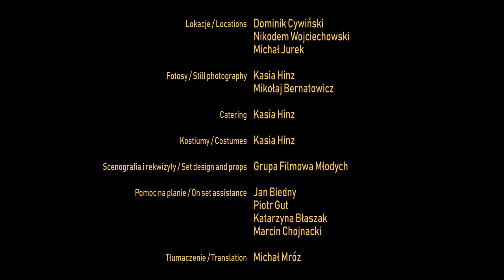Line/Meta | SHORT FILM (2021)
Ania jest młodą dziewczyną, która przechodzi kryzys tożsamości. Pewnej nocy musi skonfrontować się z zupełnie nową rzeczywistością.
Ania is a young girl who is going through an identity crisis. One night she must confront a whole new reality.

▪️Kórnickie Centrum Rekreacji i Sportu OAZA
▪️Instytut Filmu, Mediów i Sztuk Audiowizualnych UAM

W rolach głównych: Mila Jankowska, Jacek Łukowski
Reżyseria: Dominik Cywiński, Michał Mróz
Scenariusz: Dominik Cywiński
Montaż, Color grading: Nikodem Wojciechowski
Zdjęcia: Mateusz Waliszewski
Kierownictwo produkcji: Kasia Hinz
Dźwięk: Stanisław Bitka
Postprodukcja dźwięku: Leonard Michalski
Charakteryzacja: Ewa Kasprzyk
Oświetlenie: Mikołaj Bernatowicz (Zespół Filmowy Harmider)
Logistyka: Aleksy Grzywaczewski
Efekty praktyczne, VFX: Kacper Jasiński
Script: Melania Król
Lokacje: Michał Jurek, GFM
Pomoc na planie: Jan Biedny, Piotr Gut, Katarzyna Błaszak, Marcin Chojnacki
Dyżur planu: Nikodem Wojciechowski, Kacper Jasiński
Casting: GFM
Tłumaczenie: Michał Mróz

W pozostałych rolach: Piotr Gut, Dawid Serafin, Dominik Wszędybył, Gabriela Mierzejewska, Iwo Beszerda, Krzysztof Pokora, Magdalena Olejniczak, Paulina Michalska, Katarzyna Błaszak, Marysia Duszczak, Jarosław Wojciechowski, Kacper Jasiński, Jan Biedny, Melania Król